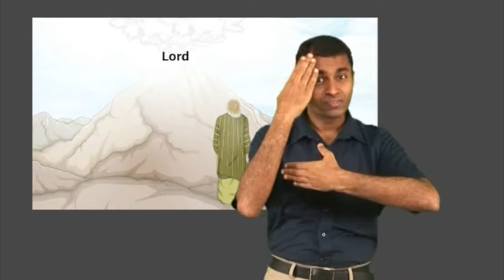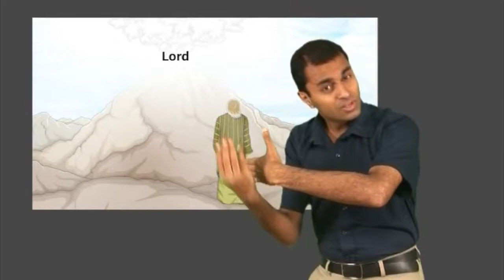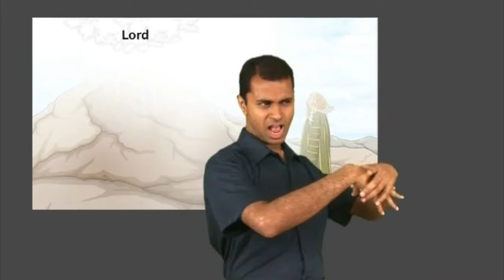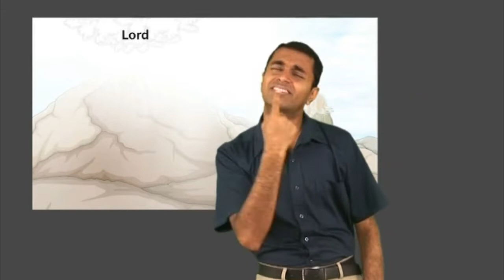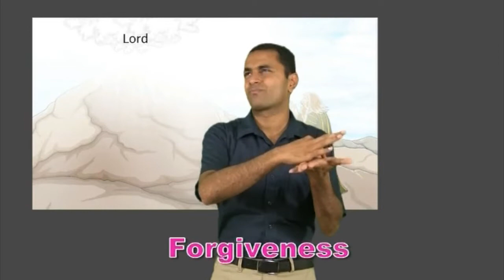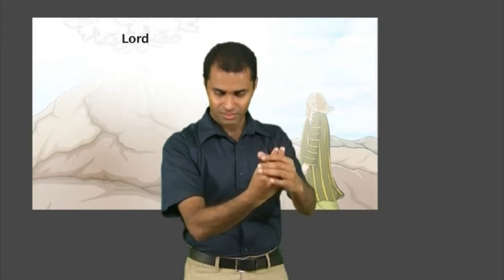Story - Israelites Make a Golden Calf - Kerala Sign Language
Israelites Make a Golden Calf - Exodus 24:12-18; 32:1-35
Kerala Sign Language - CBT 24, FGH 24 -